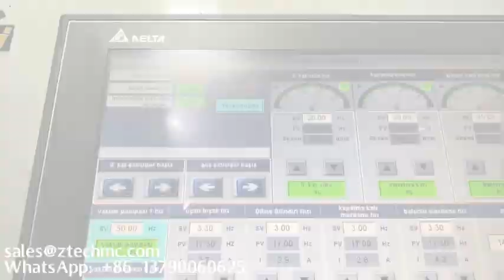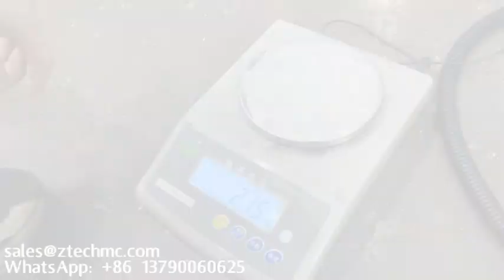bubble film equipment bubble wrap making machines bubble envelope machine bubble film equipment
air bubble bag making machine
bubble envelope machine